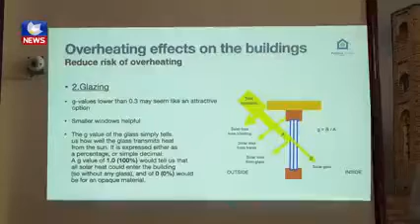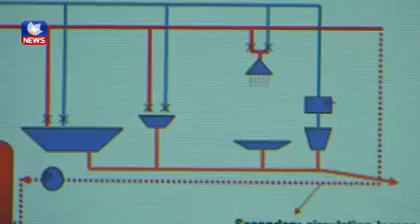پڕۆژەی پاسیڤ ھاوس لە کەلار.